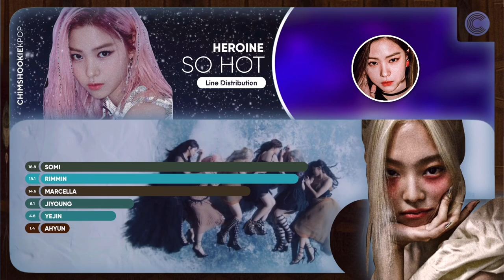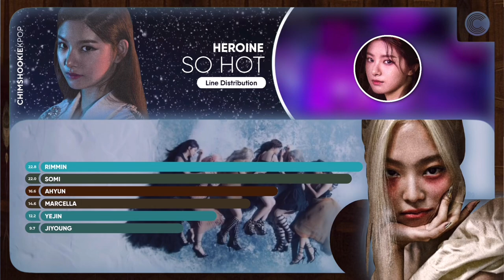HEROINE (주인공) - ‘SO HOT’ (Line Distribution) | [1:1] Bloom Of Women Side Track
HEROINE (주인공) - ‘SO HOT’ Official Line Distribution
Member Names & Position :
Ahyun - Main Dancer, Lead Vocalist, Visual
Marcella - Lead Dancer, Vocalist, Center
Somi - Leader, Main Rapper, Vocalist
Jiyoung - Main Vocalist, Visual, Face Of The Group
Yejin - Lead Vocalist, Lead Dancer, Rapper
Rimmin - Lead Rapper, Vocalist, Maknae

Stage Name - CEO Lone Wolf
Position - CEO of The Luxury Labels

Stage Name - Ahyun
Positions - Main Dancer, Lead Vocalist & Visual

Stage Name - Marcella
Positions - Center, Lead Dancer & Vocalist

Stage Name - Somi
Positions - Leader, Main Rapper & Vocalist

Stage Name - Jiyoung
Positions - Main Vocalist, Visual & Face Of The Group

Stage Name - Yejin
Positions - Lead Dancer, Lead Vocalist & Rapper

Stage Name - Rimmin
Positions - Lead Rapper, Vocalist & Maknae